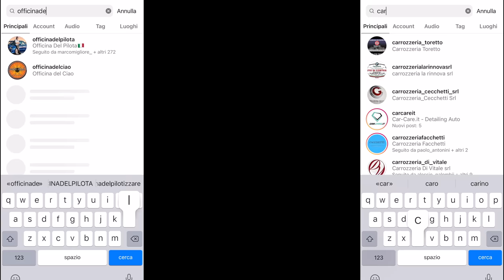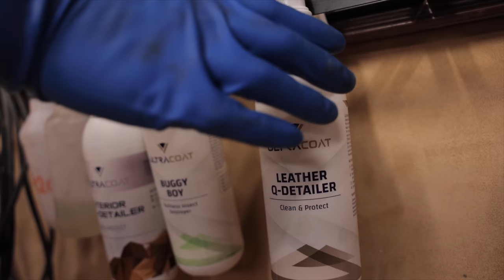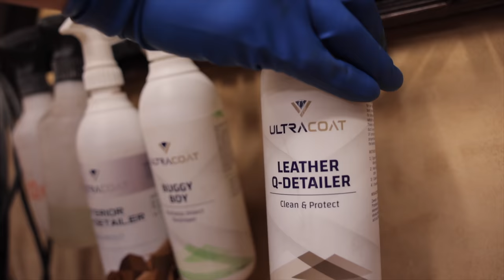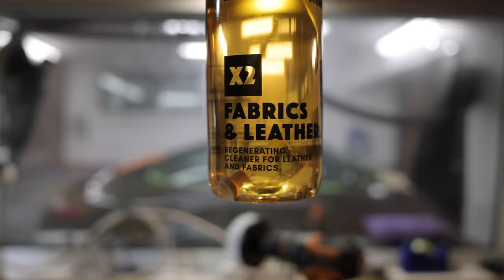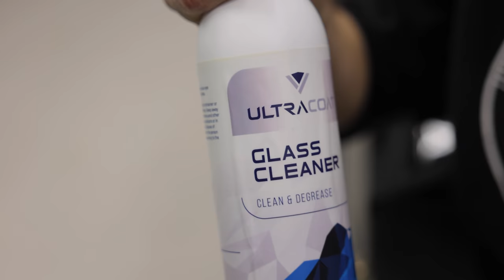LAVAGGIO INTERNI AUTO E SEDILI IN PELLE: PORSCHE 997 🤤 MEGA DETAILING EP2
EPISODIO 2 del DETAILING della PORSCHE 997 CARRERA 4S
Di seguito troverete tutti i link per acquistare i prodotti presenti nel video ⬇️⬇️⬇️⬇️

LAVAGGIO

Decontaminazione

Panno per asciugatura

Lucidatura